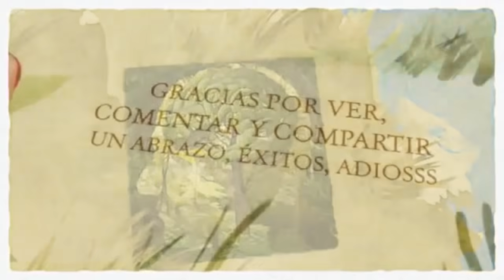VITAMINA E COMO TOMARLA Y PARA QUÉ SIRVE, SALUD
Hola, espero que todos se encuentren muy muy bien, en este vídeo comparto VITAMINA E COMO TOMARLA Y PARA QUÉ SIRVE, SALUD espero les guste, gracias por ver, por comentar y compartir, un abrazo para todos, éxitos, adiosss

NUESTRA TIENDA ARTESANAL/ PRODUCTOS